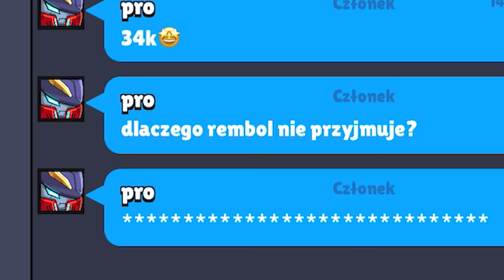❤️100 STAR DROPUF W BRAWLSTARS❤️